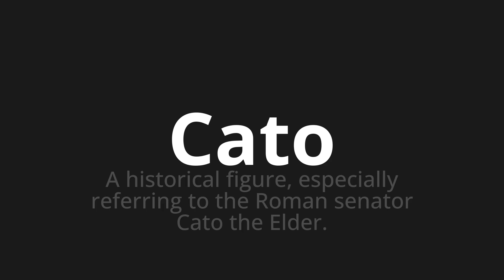How to pronounce Cato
Master the Pronunciation of 'Cato WHICH MEANS CATO' - which means : The historical figure, specially Referring to the Roman Senator Cato the Elder. 📝 with @PortuguesePronunciation 🎓🗣️ - [Your Guide to Portuguese]

Learn to pronounce 'Cato' perfectly in Portuguese with our easy and engaging tutorial by @PortuguesePronunciation! 📖📽️ In this comprehensive video, we provide you with native speaker examples 🗣️👂 and phonetic breakdowns 🎵 to ensure you get the pronunciation just right.

How to say Cato in Portuguese